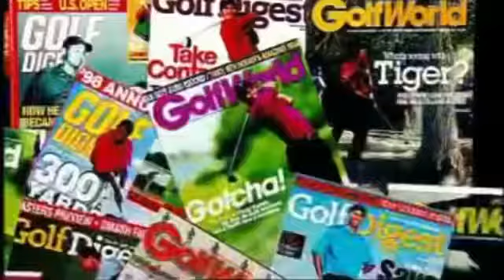Tiger Woods - I WANT IT ALL(Queen) Remix